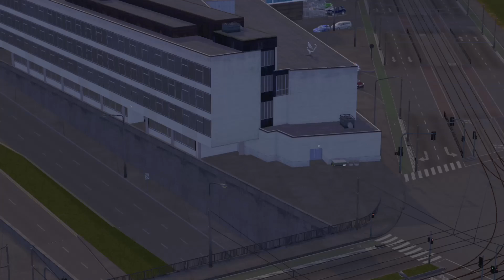Office Park | Delmere #5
In this episode, we fill in another empty block with a hospital complex and an office park, this time on the sunken boulevard at the edge of downtown Delmere. I hope you enjoy!

ABOUT DELMERE
Delmere is a Cities: Skylines series inspired by Vancouver as well as a variety of European cities, including (but not limited to) Stockholm, Budapest, Rotterdam, and Helsinki.